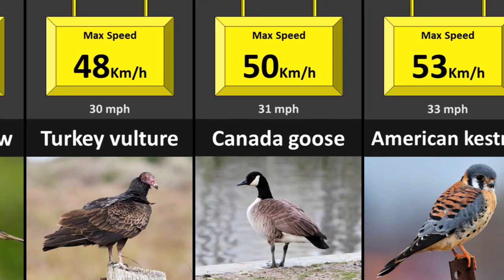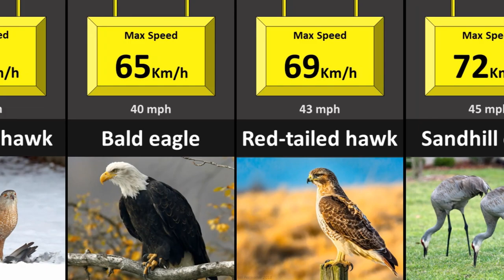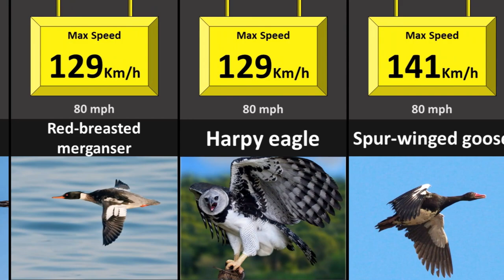Fastest Birds in the World | Speed Comparison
Which is the fastest bird in the world? This video shows the list of the top fastest birds in the world by their maximum speed in km/h and mph.